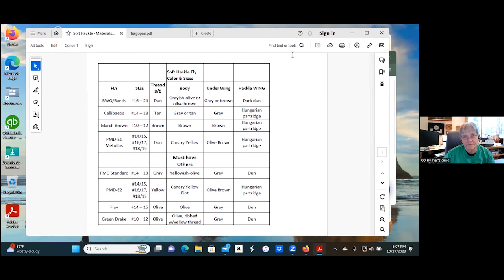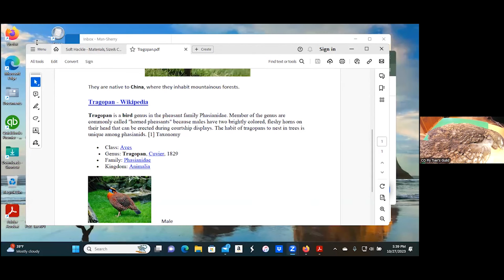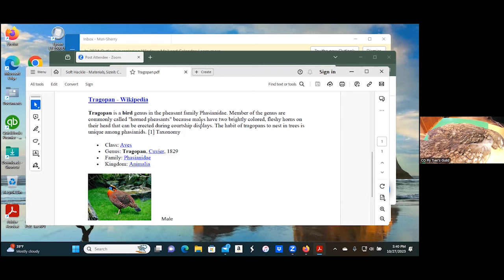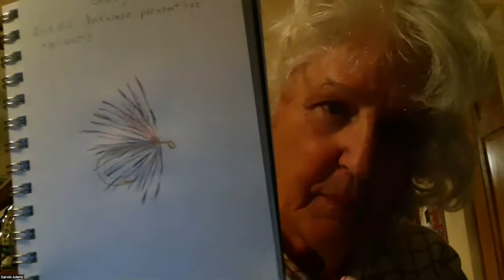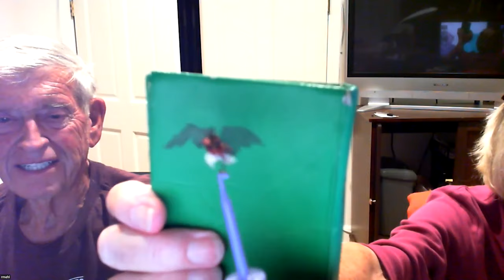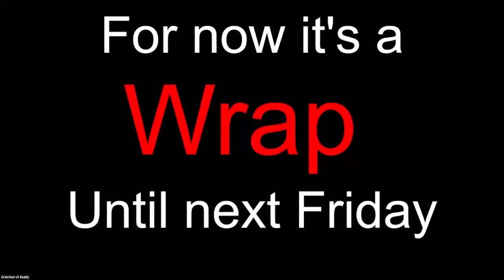Fly Tying Friday, 27 October 2023 - Sherry Steele tying 4 soft hackle patterns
This is an edited version of BT's Fly Tying Friday from 27 October 2023 in which Sherry Steele from Sisters, OR tie 4 soft hackle patterns. She uses feathers from a Sharp Tail Grouse, a Koklass Hen Pheasant, a Tragopan Hen Pheasant, and a Hungarian Partridge. Later in the program, several people shared their Halloween flies with the group.

Equipment we used to produce this video:
Mokose C-100 Camera(s)
Blackmagic ATEM Mini switcher
Lavaliere Boya Microphone(s)
Hollyland Lark M1 wirelss microphones
LED light(s), clamp style
LED light(s), table top
Camera support (smartphone)
Camera support (vise camera)
Smartphone support clamp
Materials camera jib arm
Magnetic material clips – Painting Stand Base/Clips